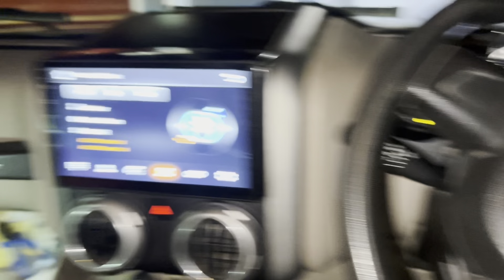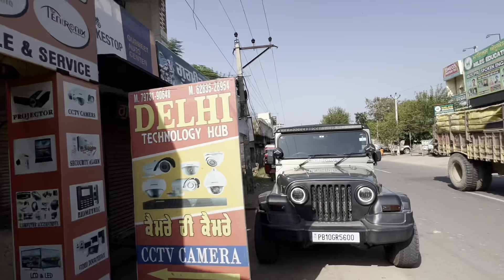New modification 🔥// Eh kime hoya 😕//Morning Horse Ride 🐎